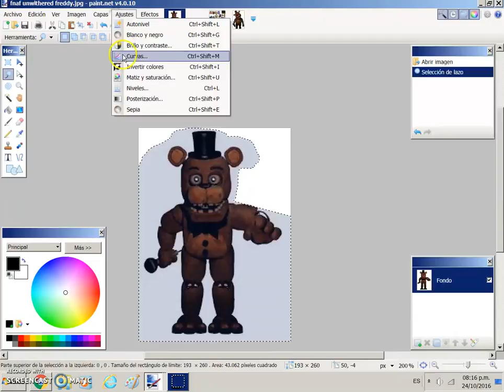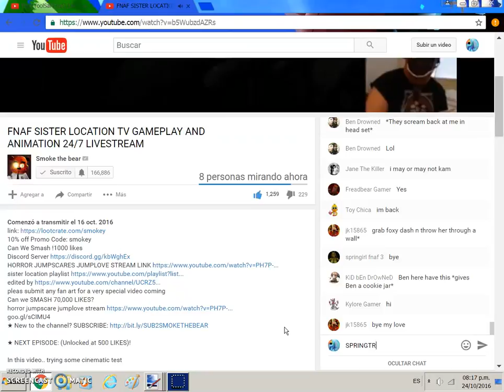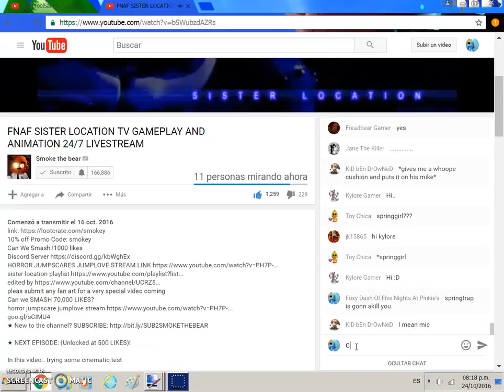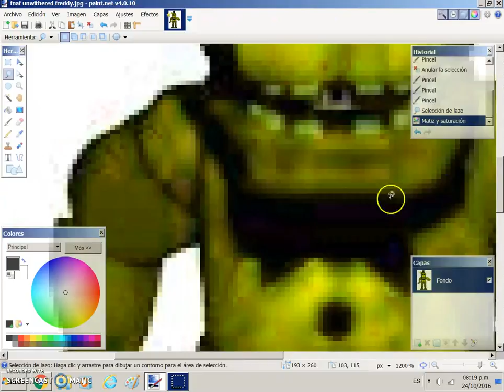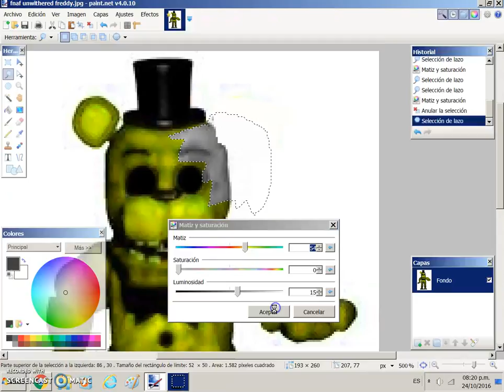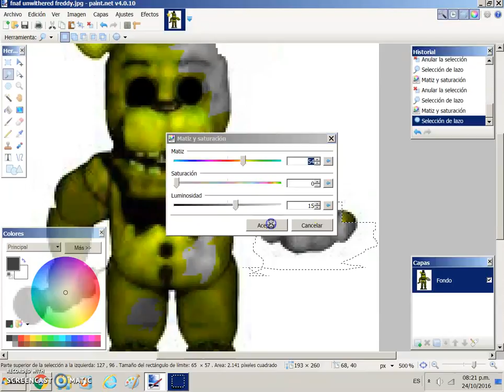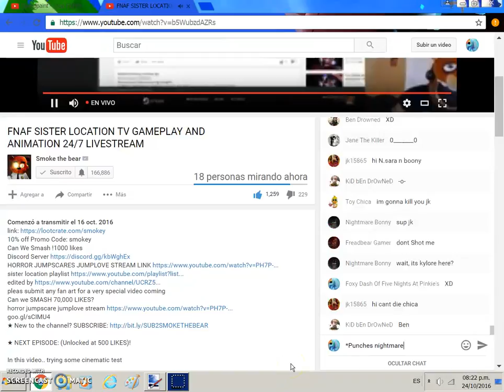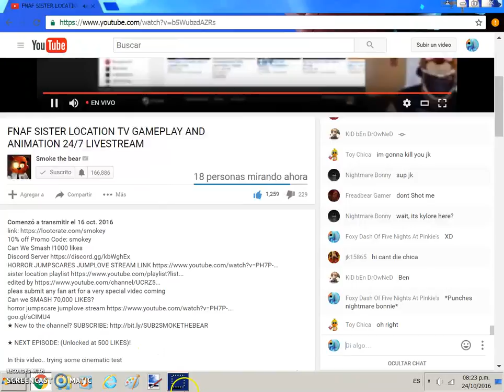- The Golden Days Forgottens- Five Nights at Freddy's Speed Edit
Here my first speed edit. i know i have so errors xd
Well, thanks how you are helping the channel to go more up!

Die In The Fire belongs to The Living Tombstone

~Foxy Dash